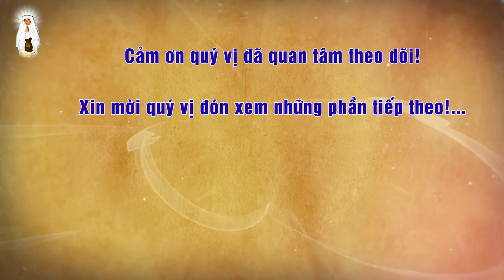Vẹn Tròn Đạo Hiếu - Hoàng Quân | Trích Đại Nhạc Hội Tâm Linh: Lời Ru Đưa Ta Khai Ngộ